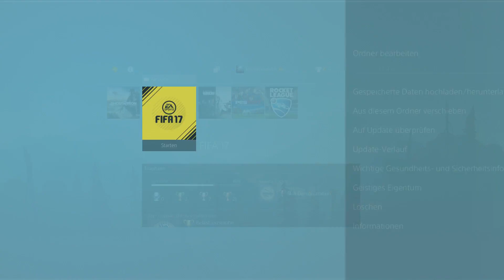Two Heads Are Better Than One #32 - FIFA 17 Koop (mit Dave und TBM)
Heute entscheiden nicht wir die Teams sondern FIFA, nicht wirklich freiwillig